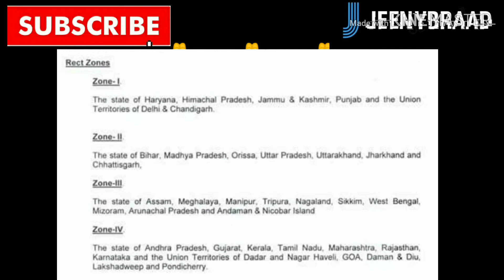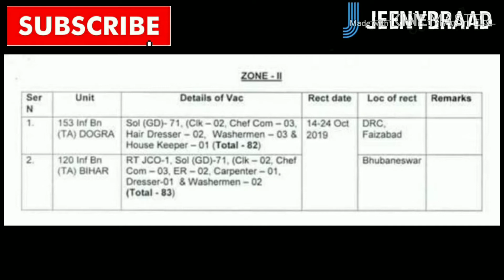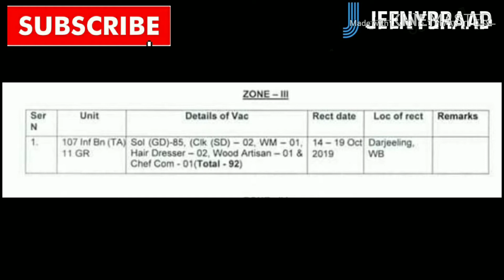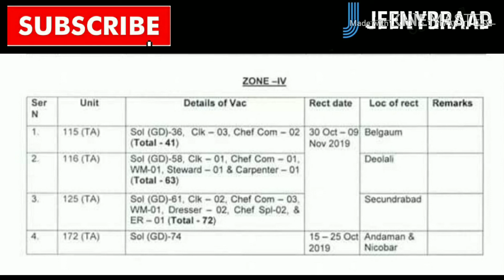TA BHARTI OCT 2019 | पुरे भारत के लिए खुली भर्ती !!! ALL DETAIL IN VIDEO | PART 2